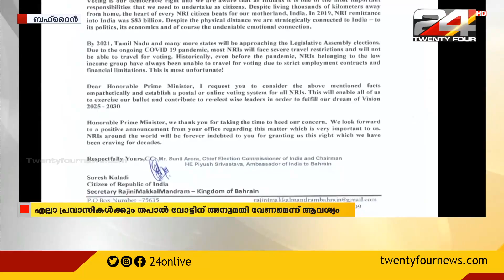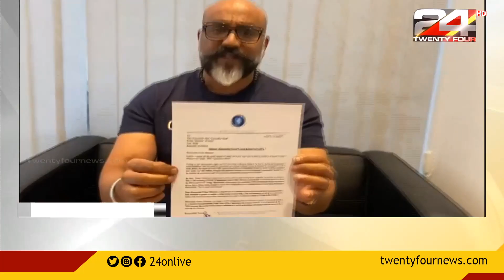തപാൽ വോട്ടിന് അനുമതി; ബഹ്റൈൻ രജനി മക്കൾ മൺട്രം പ്രധാനമന്ത്രിക്ക് നിവേദനം നൽകി